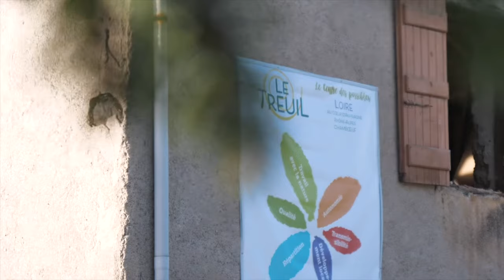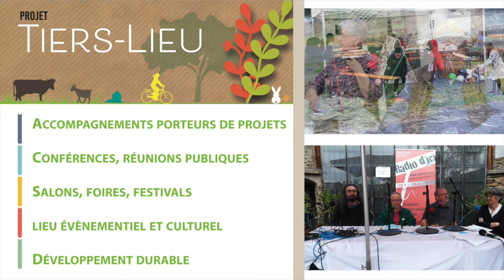Tiers-Lieu Ferme du Treuil à Chamboeuf (Loire - 42)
Réalisation vidéo (juin 2021) de Sébastien Masnada pour la ferme du Treuil-

Né en 2018, dans le département de la Loire (42), le Treuil est un tiers-lieu rural, en même temps un centre et un réseau de personnes et d’organisations paysannes, d’éducation populaire ou de consommateurs proposant un autre modèle agricole et alimentaire.
Le Treuil est dédié à la transition agricole, alimentaire et environnementale...

L'Atelier du Film :
- 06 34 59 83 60